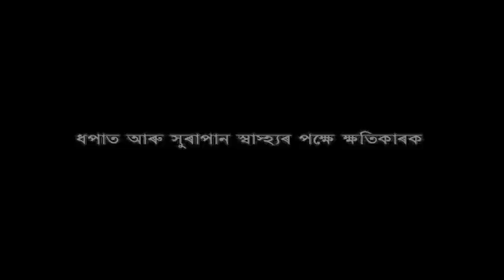OI KHAPLA EPISODE 54